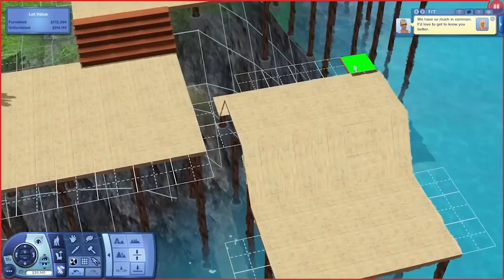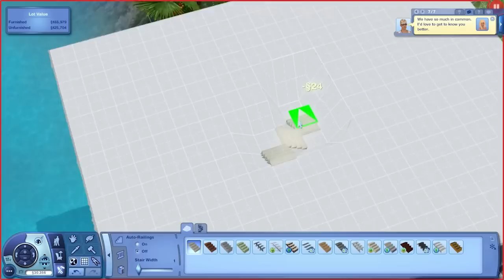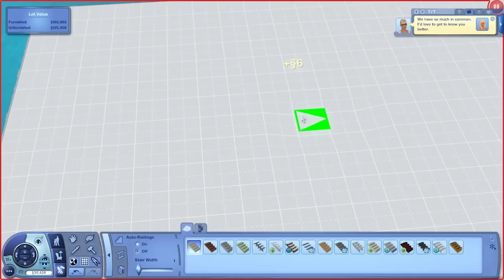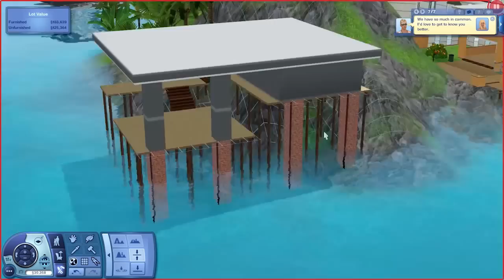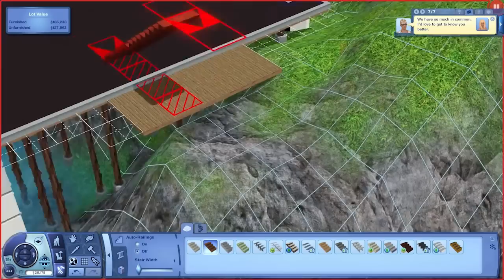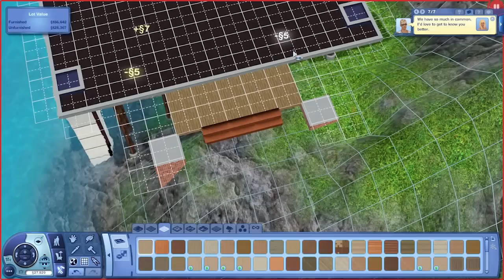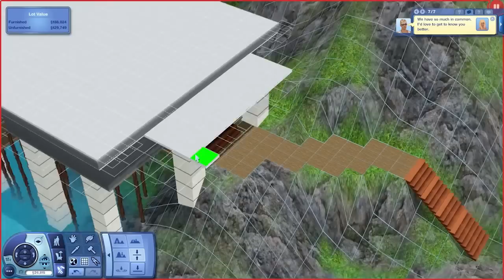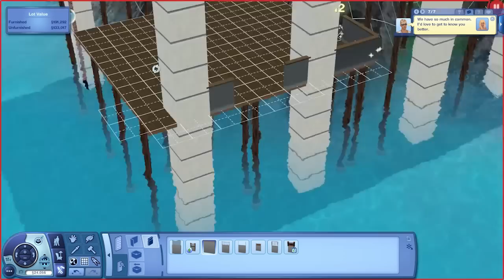Let's Play The Sims 3 - Island Paradise - Part 40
Preparation of the party room begins!